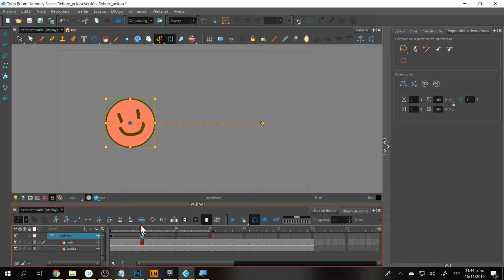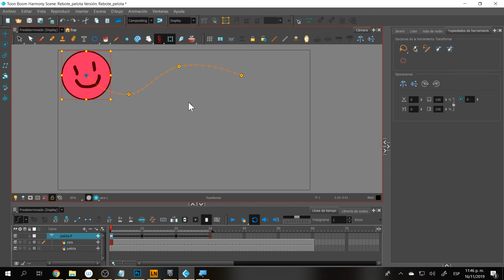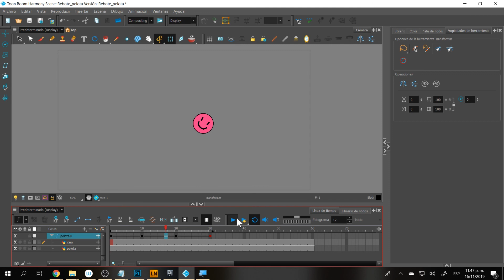Toon boom harmony_Muñeco de animación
Es un tutorial en el que se usa los distintos tipos de velocidad y como personalizarlo en Toon Boom Harmony.

Behance: rafus2d
Artstation: rafus2d

Cine y animaciones